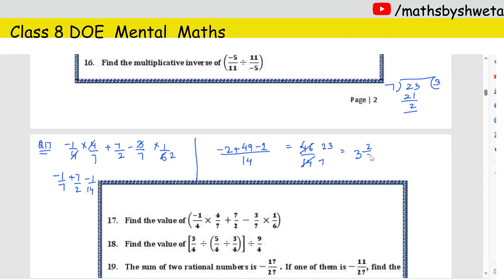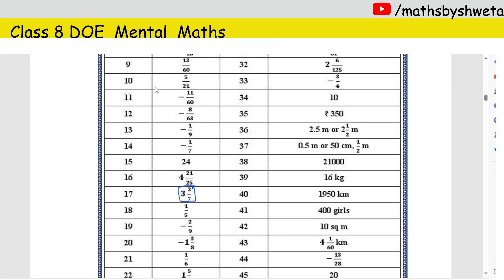Mental Maths Class 8 Doe Question Bank | Question 17 & 18 Chapter 1 Rational Numbers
In this video, I have solved question no 17 & 18 from Class 8 Maths DOE mental maths textbook provided by DOE(Directorate of Education)

Textbook credits/Source: DOE(Directorate of Education)